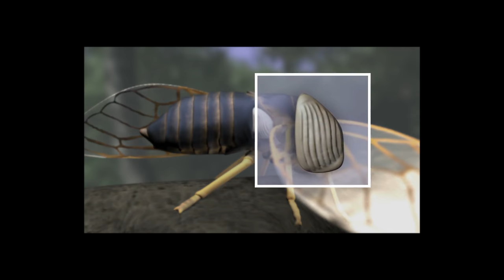That one sound in every anime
The sound of the cicada is used in anime to convey a specific seasonal tone. Lets explore the cicada and its meaning in slice of life anime.